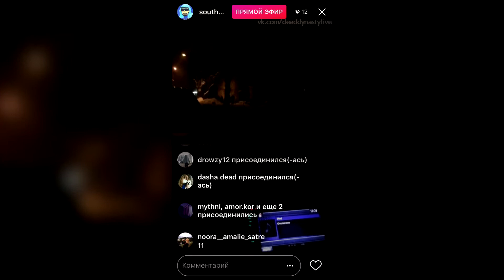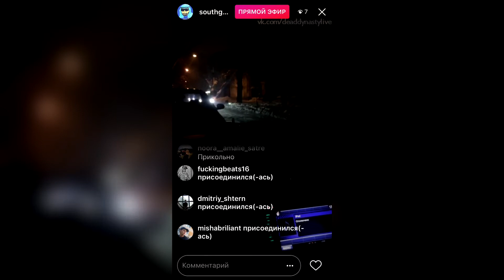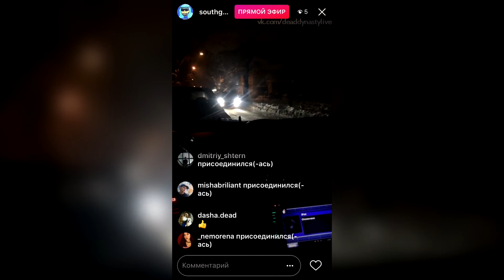SOUTHGARDEN – 29 января 2018 [Instagram]